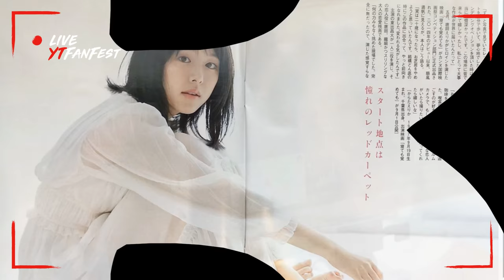Erika Karata Few Pictures 3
This is Erika Karata from Japan. I was searching for other actress from Japan on Pinterest when I saw her face. I was amazed by her cuteness and beauty. I am happy that her career in showbiz both in South Korea and Japan are growing. Wish her the best always.
In that case, I considered myself as one of her fan. 😊

Model-Actress:

Erika Karata (Erika_karata IG)

All credits from the owner of this photos and songs.